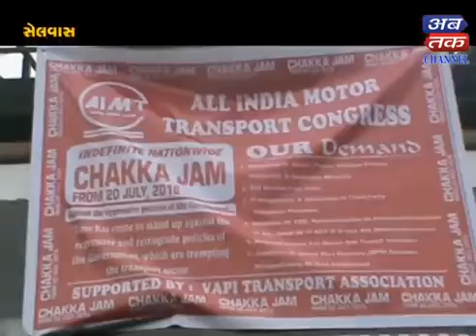Dhrangadhra transportaro no rod chkkajam